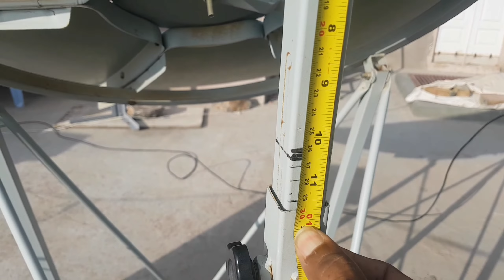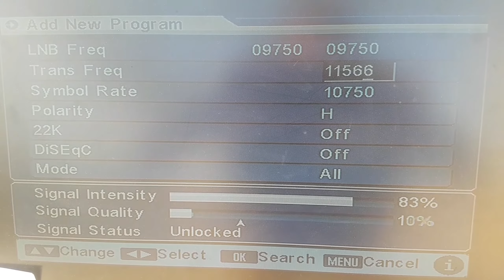NSS 12 AT 57 E KU BAND FULL DISH SATEING AND CHANEL LIST